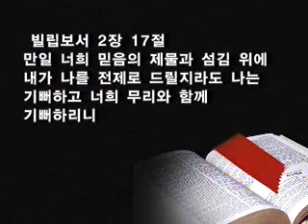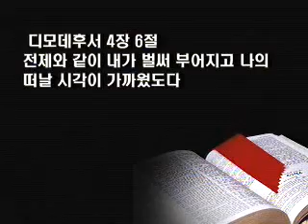수원온누리교회 유영순 목사 130206